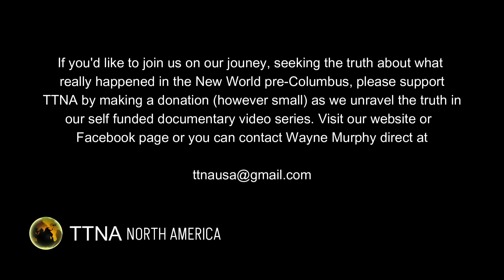Team Templar North America....in search of Truth!